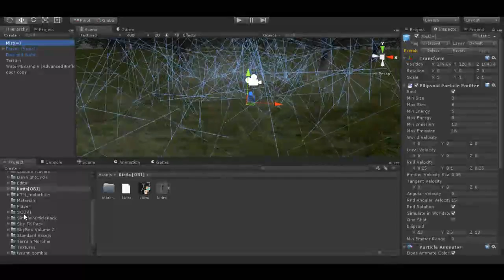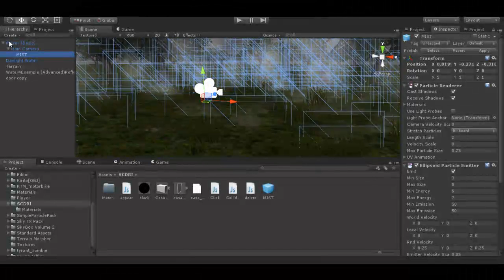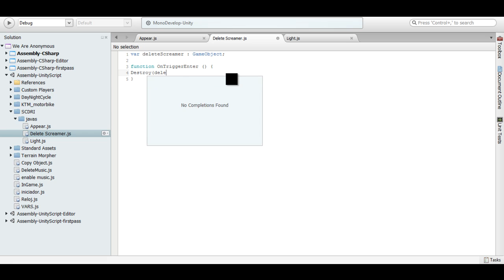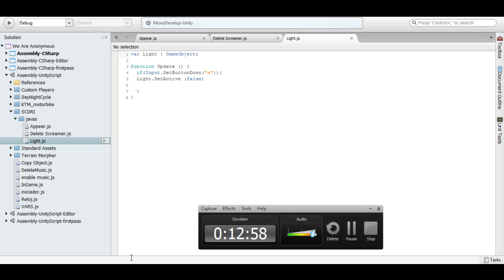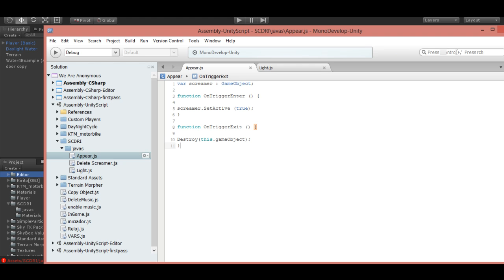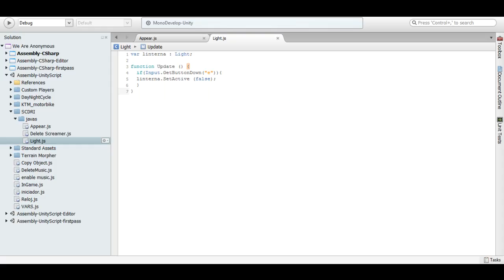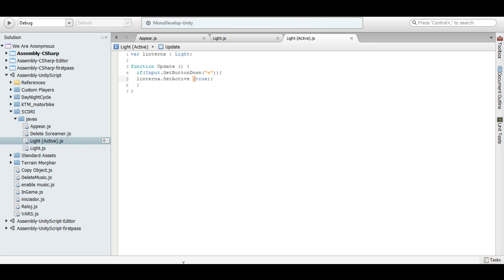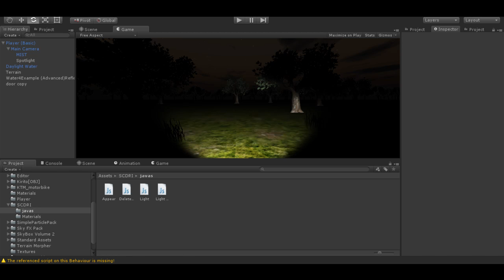Como Crear Un Juego De Terror En Unity3D (Parte 2 )Scripting Y La Niebla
Mi canal de parkour

Mi pagina { Scripts + }